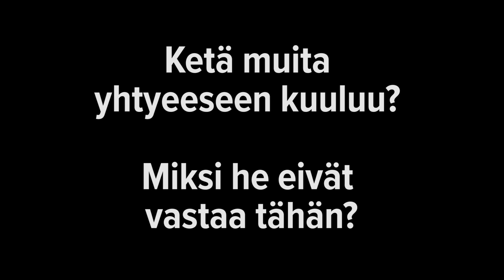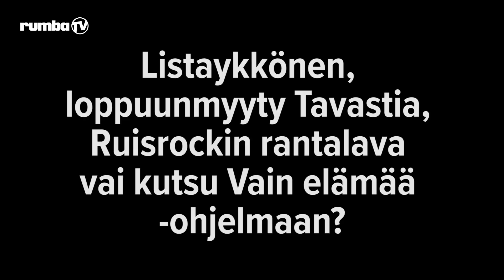Tutkalla: Pimeys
Pimeys-yhtyeen Pekka Nisu vastasi Rumba-tv:n Tutkalla-kysymyksiin.